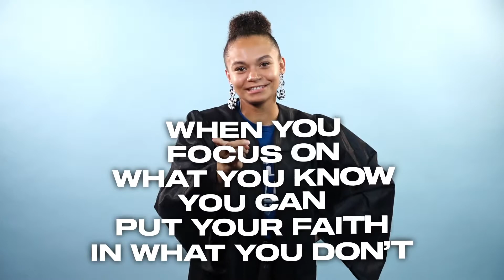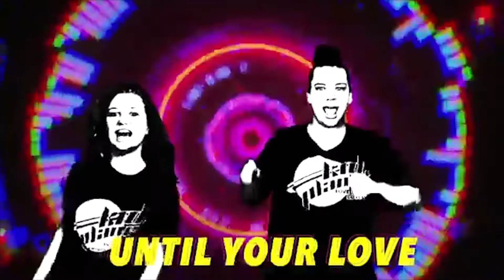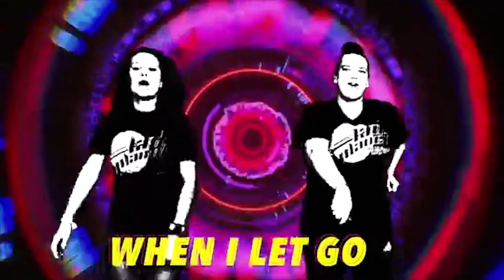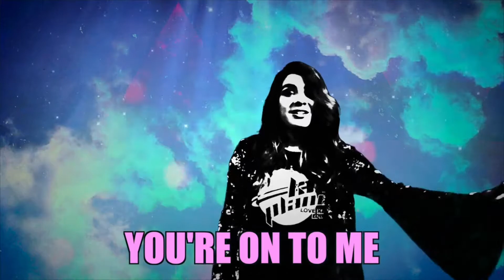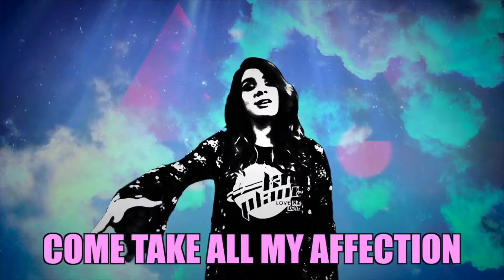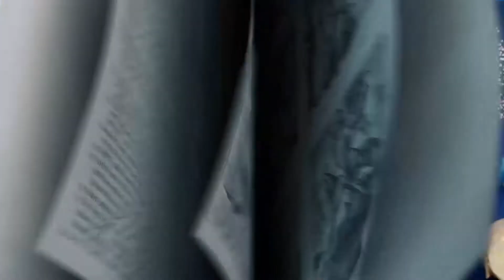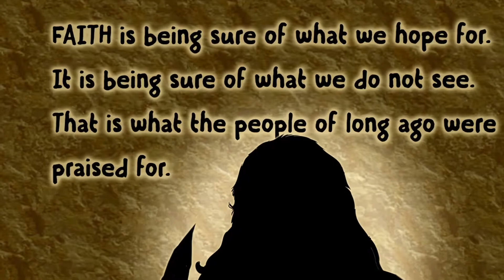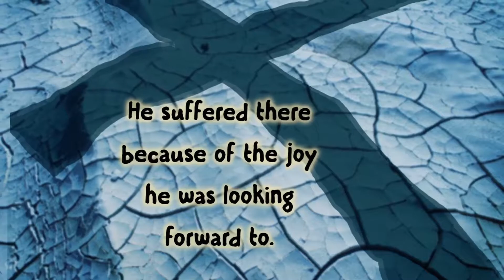Avenue Kids Elementary | June 7